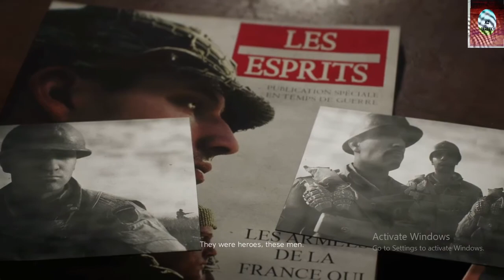battlefield 5 GAME PLAY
The endless fight of the hero with unlimited enemy . The man prove to be worthy .
rx 470 xfx used to caption of video

AZ MALIK